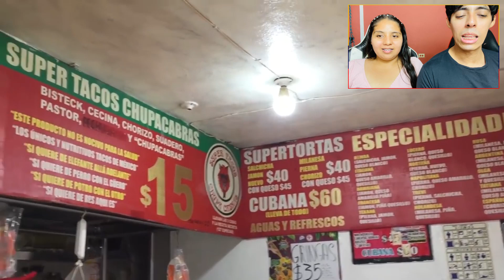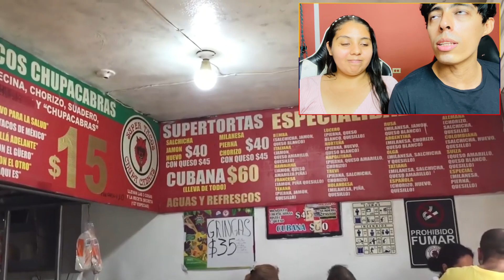🇲🇽🇨🇱 ECUATORIANOS REACCIONAN A ¿MEXICANOS AMAN A LOS CHILENOS? chile mexico REACCIÓN CHILE🇨🇱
AGRADECIMIENTOS ESPECIALES al Creador del Video Original → @MisterKrax